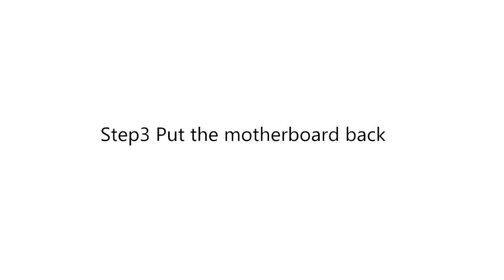How to replace LCD Screen for Motorola Droid Turbo 2 XT1585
Steps:
1. Motorola Droid Turbo 2 teardown.
2. Remove the LCD screen supporting frame.
3. Install new LCD screen
4. Motorola Droid Turbo 2 reassemblely.